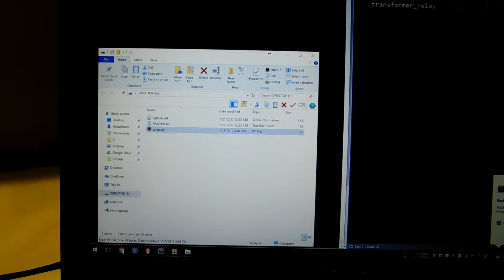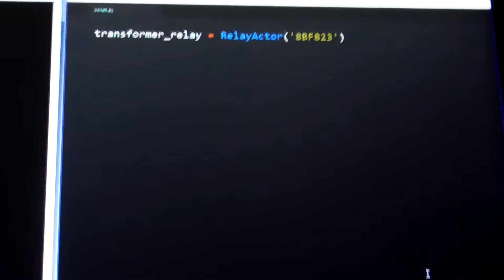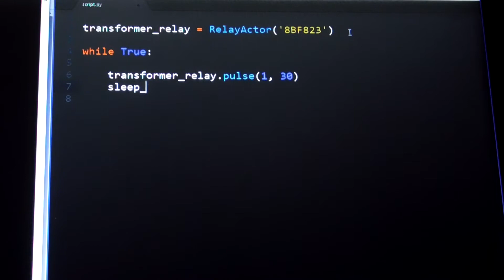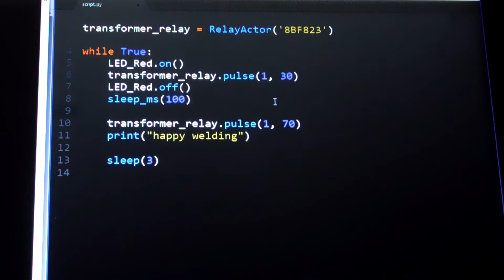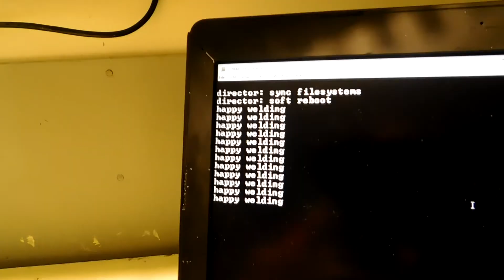How to Build and Program a Dual Pulse Battery Spotwelder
Watch as I program the SnekTek director to control a relay and spotwelder.